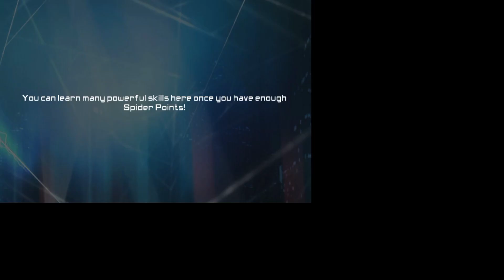The Amazing Spider-Man 2 Gameplay Walkthrough - Episode 3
About Game

Become the Amazing Spider-Man in this open-world 3D adventure full of crime-fighting and non-stop action as you face the web-slinger's greatest challenge yet!
New York is under threat from a city-wide crime spree and only our hero Spider-Man can stop it! Standing in his way are Venom, the Green Goblin, Electro and other nefarious villains. Can Spider-Man restore order and safety to Manhattan?!

THE OFFICIAL GAME OF THE AMAZING SPIDER-MAN 2 MOVIE
• Web-sling, wall-climb and web-shoot as the fast and quick-witted Spider-Man!
• An original story expands on the highly anticipated Marvel film!
• Go beyond the Sony movie and into the comics with new characters such as Black Cat and Screwball.
• Unlock Spider-Man suits such as Symbiote Spider-Man, Iron Spider and Ultimate Comics Spider-Man!
• Face off against famous villains such as Venom, the Green Goblin, Electro, and Kraven the Hunter!
• High-quality voice acting and 3D cinematic action cutscenes bring the movie experience to life!

CUTTING-EDGE GAME EXPERIENCE
• Intense combo-focused crime fighting! Defeat Spider-Man's greatest enemies -- from street thugs to super villains such as Electro and Venom -- with crazy acrobatic fighting styles!
• Marvel at the amazing high-quality, fluid animations as you swing freely through the open-world city like never before!
• Take the fight to the sky with action-packed aerial combat!
• Unleash devastating combos through enhanced icon controls for an intense action game experience!

TheAmazingSpider-Man2#